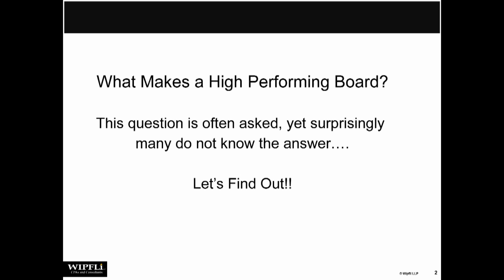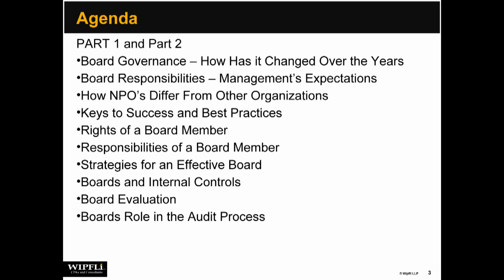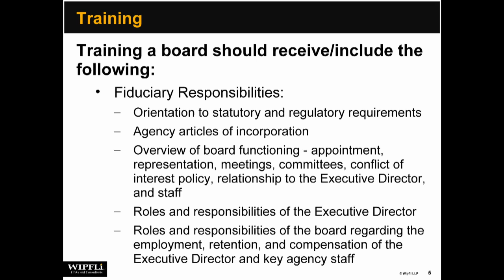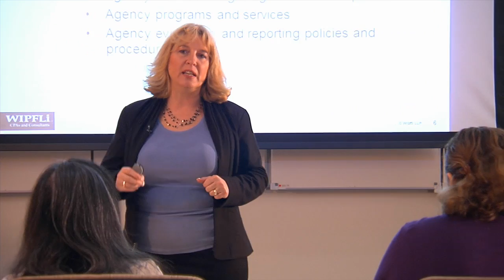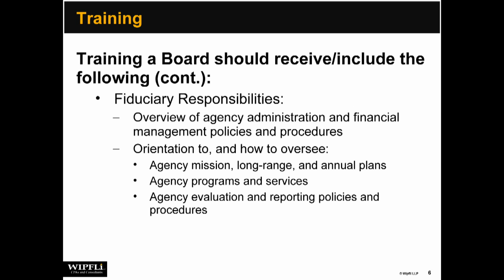Wipfli's Board Governance Training DVD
Get a sneak peek at Wipfli's new training DVD that includes topics from board governance and risk management to advice for choosing an auditor and reviewing financial statements. With eight easy-to-view sections, each lasting 30-45 minutes, train your board when you want it and they need it.